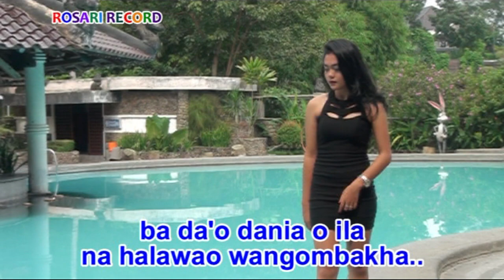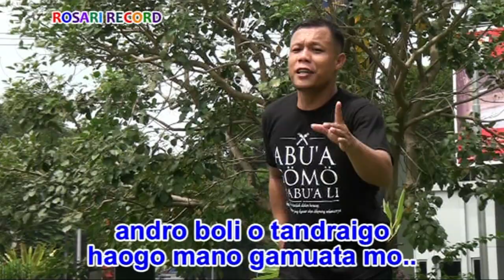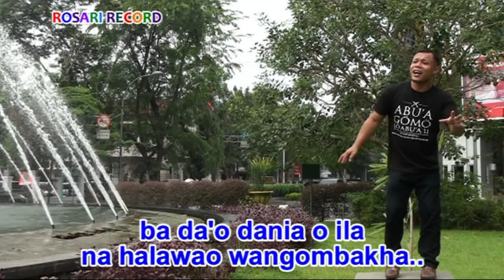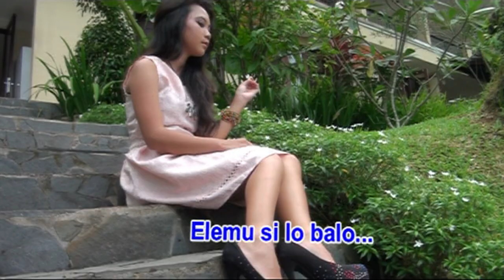Lagu Nias Terbaru - ELEMU SILOBALO (Official Musik & Video)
Vocal    : Matius PN Halawa
Cipt       : Matius PN Halawa